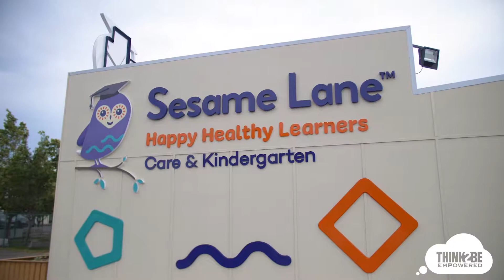Think2Be Youth Innovation Excellence Award